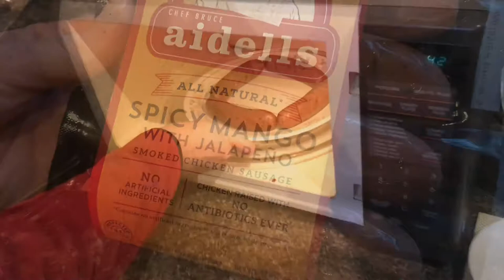(REVIEW) aidells “jalapeño mango” chicken sausage